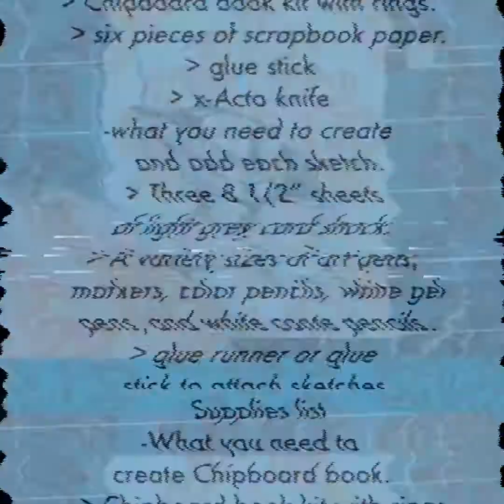Birds Of a Feather Artist Journal final video